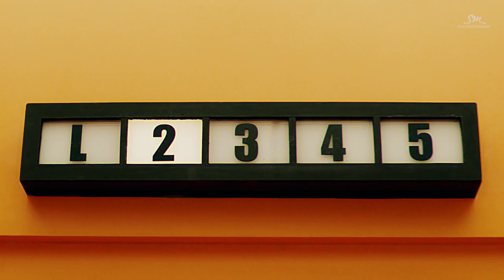Holiday - Girls' Generation 소녀시대